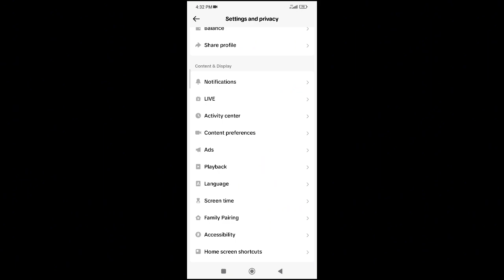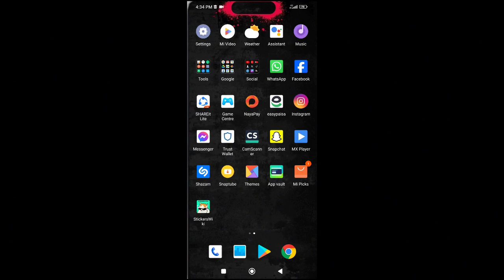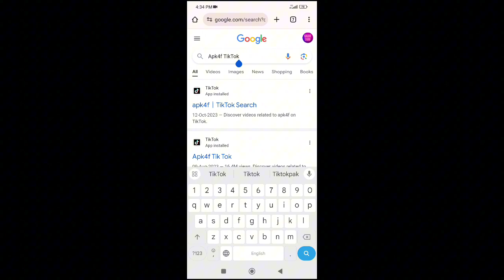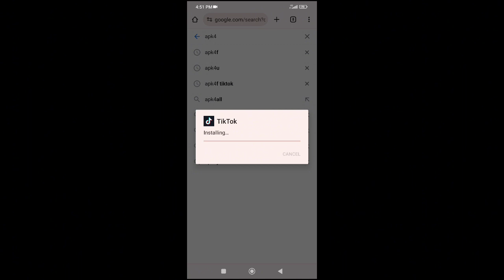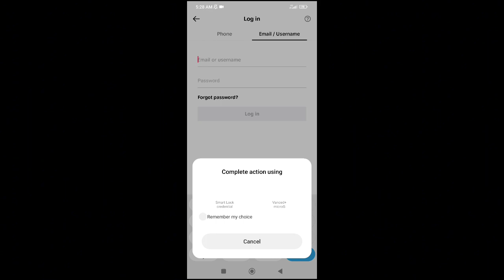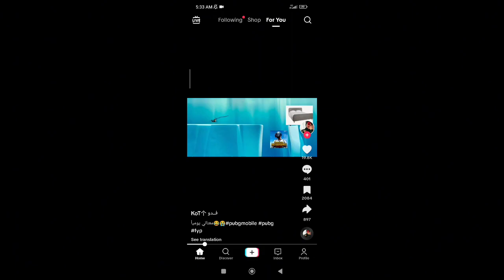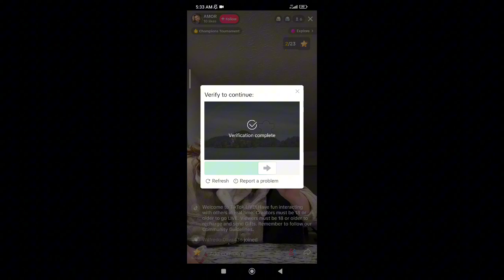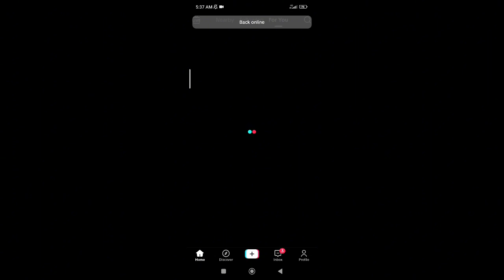Good News Tiktok live Available In Pakistan 2024 😱 | Nadir Tarif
Tiktok live Available in Pakistan 2024
If you watch the video you will understood Of you create Tiktok live account in Pakistan